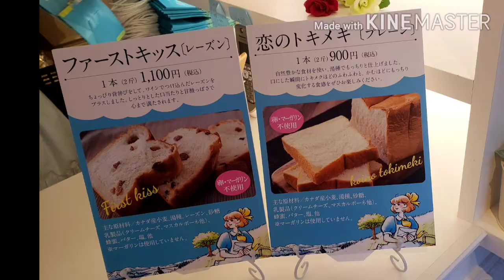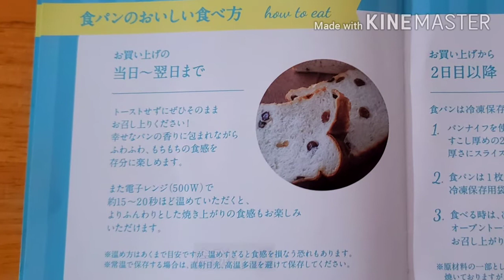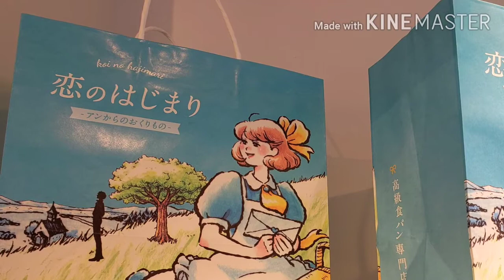[高級食パン] 恋のはじまり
2020年8月31日にJR八王子駅前にオープンした高級食パンのお店、恋のはじまりさん。

店内には恋のトキメキ(普通の食パン、900円)とファーストキッス(レーズン食パン、1,100円)の2つの食パンが並んでいます。

レーズン食パンが好きなのでファーストキッスを買ってみました。

カサカサ感の全く無いしっとりとした生地はずっしりとした重さ。

食べてみると、しっとりモチフワな食感で全くカサカサ感の無い抜群に美味しいレーズン食パンでした。

しっとりモチフワな生地と程よく入っているレーズンが合わさって甘くて美味しい食パンでした。